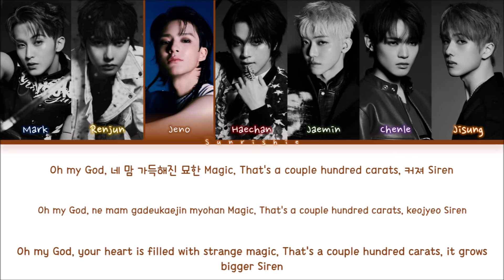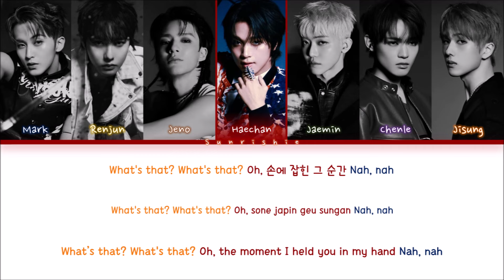NCT DREAM 'Carat Cake' Lyrics [Han/Rom/Eng-Color Coded Lyrics]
NCT DREAM's new album "DREAM( )SCAPE" is out!

[Tracklist]
01 icantfeelanything
02 Smoothie
03 BOX
04 Carat Cake
05 UNKNOWN
06 숨 (Breathing)

Artist: NCT DREAM 엔시티 드림
Song: Carat Cake
Album: DREAM( )SCAPE
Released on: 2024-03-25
NCT DREAM Carat Cake Color Coded Lyrics